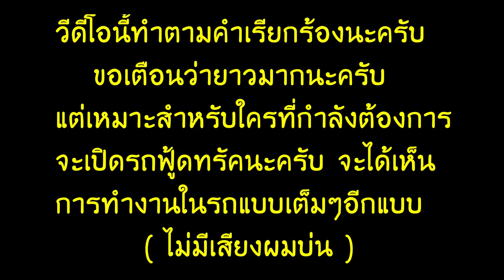บรรยากาศภายนอกรถฟู้ดทรัคเวลาขายของจริง ตามคำขอและแนะนำมานะครับ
วีดีโอนี้เราใช้กล้องตัวเดียวถ่ายทำนะครับ ผมเลยต้องเอาภาพของทั้งสองวันมาตัดต่อรวมกันนะครับ เพื่อไม่ให้ดูน่าเบื่อ  โอกาสหน้าจะพยายามทำใหม่นะครับโดยใช้กล้องหลายมุมมองในวันเดียวกันจะได้สมจริงสมจังกว่านี้นะครับ